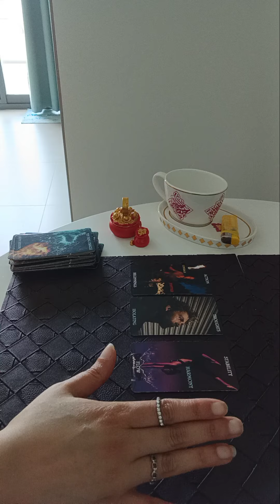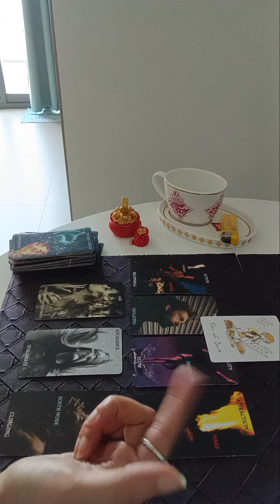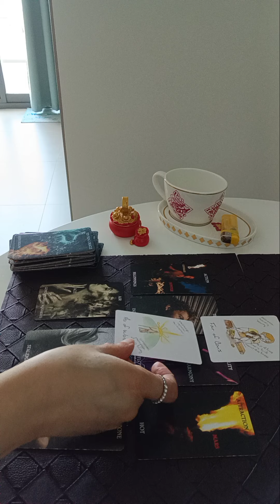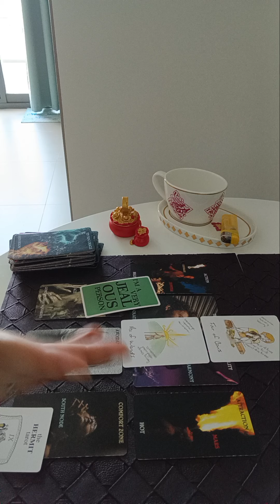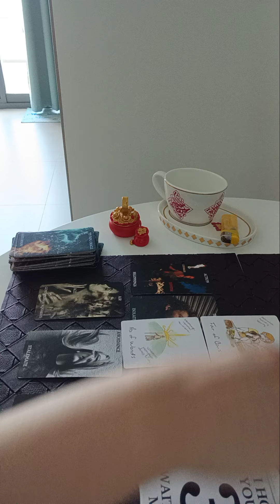🚫 NO CONTACT 🚫 KYA WO APKO MISS KARTE HAIN ? 💯🌹✅️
Services  i  offer :

1- 1 question reading - 35 USD

(5,000 - pkr)

2- 2 question reading - 55 USD

(8,000 - pkr)

3- 3 question reading - 70 USD

(10,000 - pkr)

4- 5 question reading - 100 USD

(16,000 - pkr)

5- Love n Relationships - 100 USD

(16,000 - pkr )

6- 10 Minutes customized  *SPIRITUALLY CHARGED*  affirmations that give 100% RESULTS  - 100 USD

(16,000 - pkr)

7- Consultation and step by step guidance to  MANIFEST  your Dream Desire and Goal.

(50,000 - pkr)

8- Unique Scripting technique to manifest your desire -  80 USD

(13,000 - pkr)

9- Protection from bad influences and energies  - 60 USD

(10,000 - pkr)

10- Removal of Black Magic  - 100 USD

(16,000 - pkr)

(16,000 - pkr)

12- Dream  Interpretation  - 40 USD

(6,000 - pkr)

13- Spiritually Charged Affirmations + Unique Scripting Technique - 150 USD

(25,000 - pkr)

14- Money rituals - 60 usd

(10,000 - pkr)

15- Love Rituals - 100 usd

(16,000 - pkr)

16- Subliminals - 100 usd

(16,000 - pkr)

17- Consultation along with 1 manifestation technique - 100 usd

(16,000 - pkr)

18- Angel guidance - 40 usd

(6,000 - pkr)

19- 5 Minutes Guided Meditation - 50 usd

(8,000 - pkr)

20- 5 Minutes Affirmations - 50 usd

(8,000 - pkr)